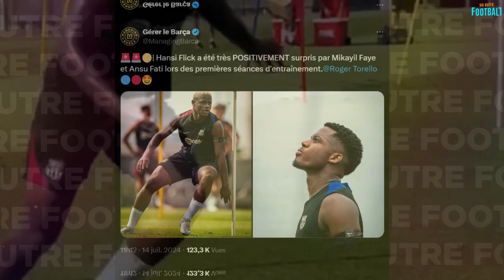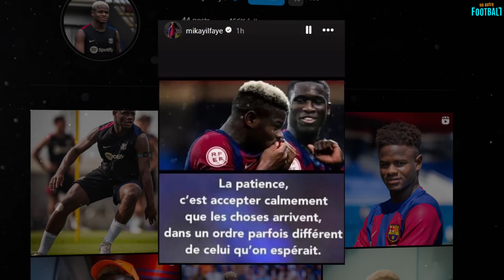Voici comment Mikayil FAYE a choqué Hansi Flick 🤯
Les supporters du FC Barcelone sont encore en train de célébrer l'incroyable Pau Cubarsi et ne se rendent même pas compte que cette saison, ils seront épatés par un autre défenseur central talentueux.

Hansi Flick a clairement indiqué pendant la pré-saison que Mikayil Faye, 20 ans, sera un élément essentiel de l'équipe lors de la nouvelle campagne, et ce pour de bonnes raisons. Dans cette vidéo, Un Autre Football explique ce qui rend le joueur sénégalais spécial et pourquoi il peut être la révélation de la saison sous la houlette de l'entraîneur allemand. Allons-y !